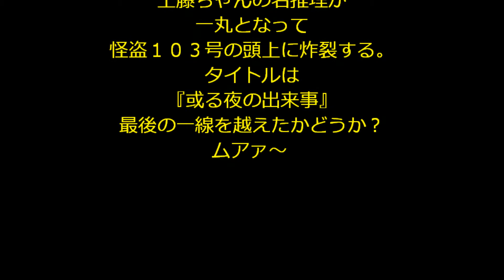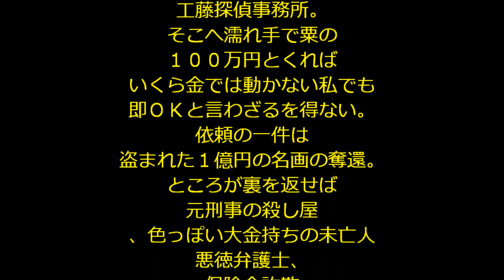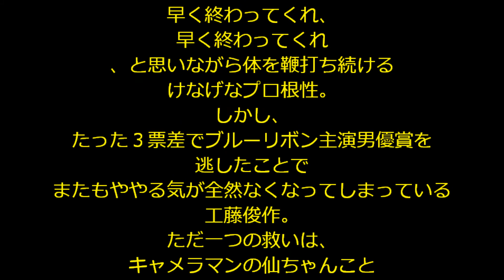「探偵物語」 松田優作 予告編ナレーション集 ２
セントラルアーツ
東映ビデオ
11. 鎖の街
12. 誘拐
13. 或る夜の出来事
14. 復讐のメロディー
15. 脅迫者
16. 裏切りの遊戯
17. 黒猫に罠を張れ
18. 犯罪大通り
19. 影を捨てた男
20. 逃亡者